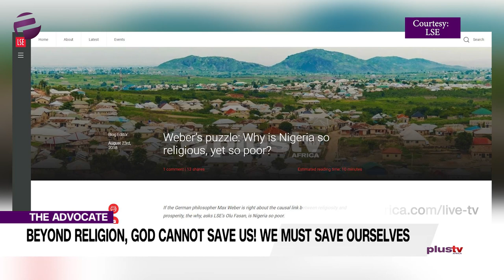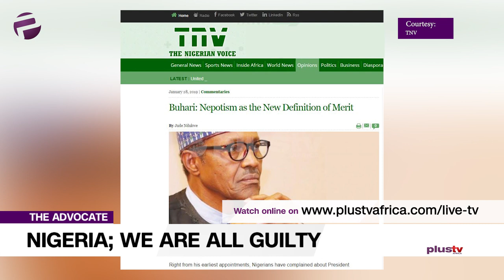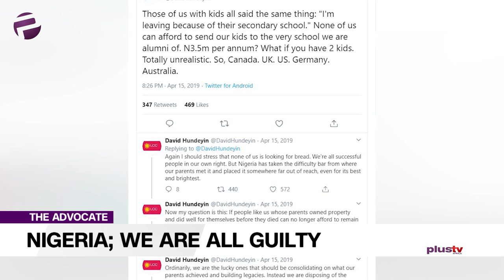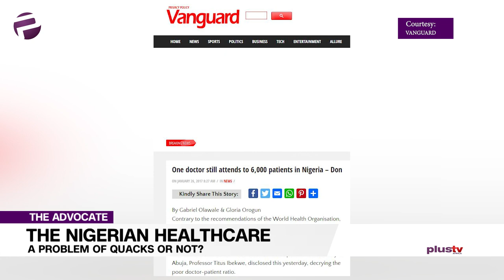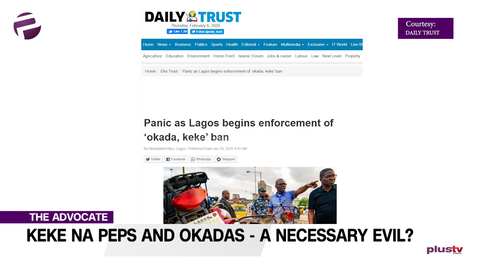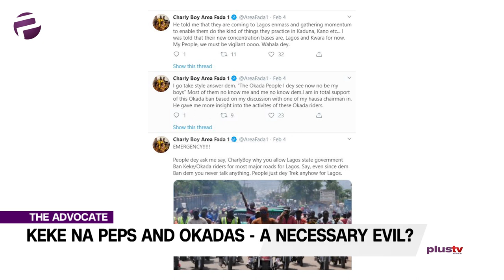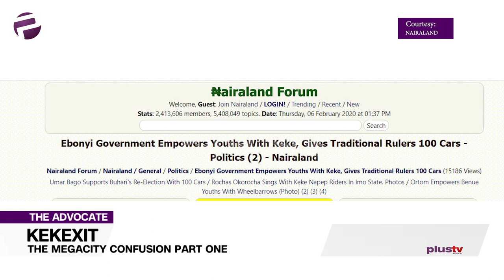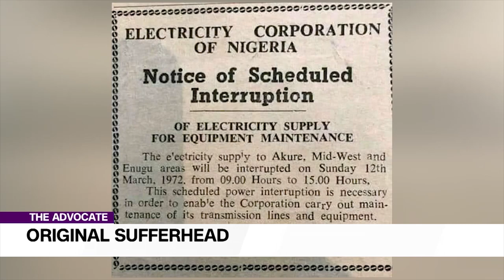Some Things Change, Some Things Remain The Same: Kekexit, Nepotism, Medical Negligence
Welcome to The Advocate we keep pushing and campaigning for the issues that concern us all, no surprises there.

However it might surprise you to know that Emeka believes God is a black Woman, do we have your attention? Keep watching to find out more.

Liborous who has taken to cataloguing our misdemeanours is tackling the crime of nepotism and again it might surprise you to know that you and I are on that list – that’s right, he says we are all guilty.

Sandra highlights a matter close to all our hearts, she spotlights another casualty of medical negligience. One too many, is what we say.

Ekene jumps on the keke and Okada restriction band-waggon, she may be taking the road less travelled though, as she asks seemingly innocently: ‘are they a necessary evil?’

Chuka is set to have the last word on the ‘Kekexit’ as he terms it. Although you probably can’t wait to hear what his take is, but wait you must.